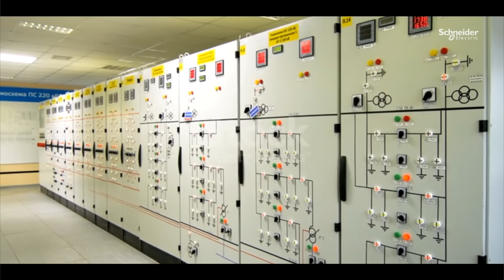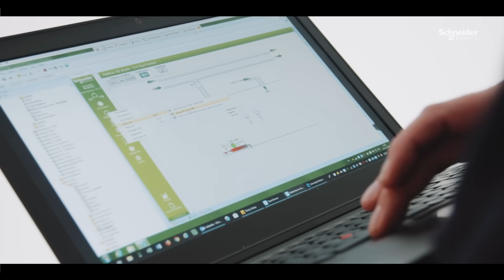Change to Proactive Electrical Asset Management Services | Schneider Electric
How can you safeguard your operations, ensure peak performance, and prevent costly downtime?

Introducing Proactive Electrical Asset Management. Our team of over 6,000 experts is dedicated to helping you make a Predictive IMPACT. By leveraging our expertise, you can minimize downtime risk by up to 75%, reduce maintenance activities and associated costs by up to 40%, and decrease waste by up to 90% through retrofitting.

👋 GET TO KNOW US BETTER